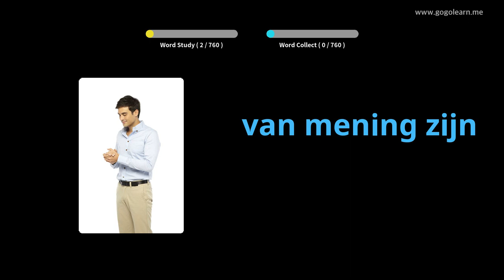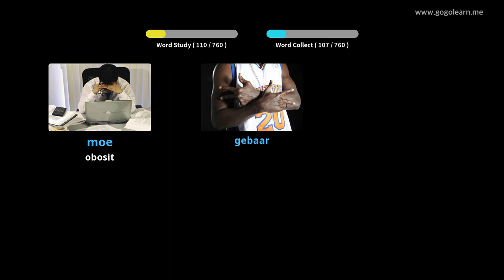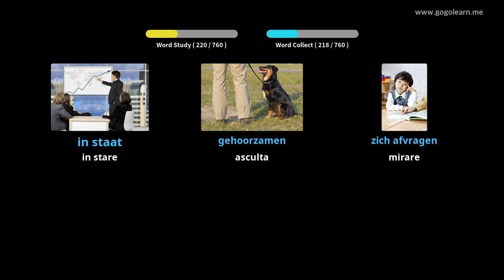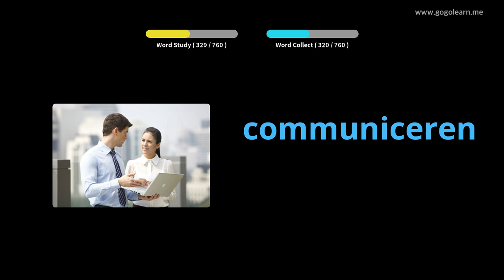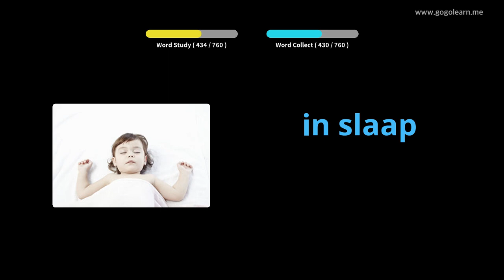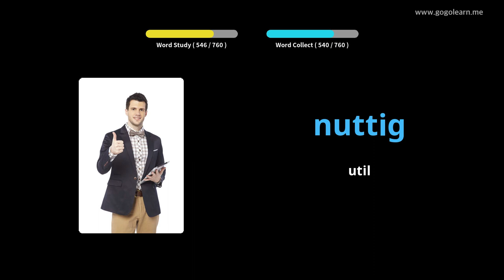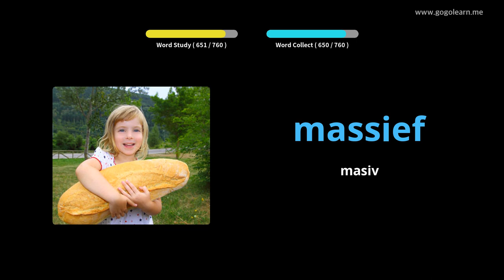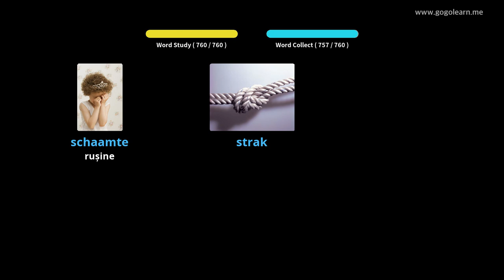Aflați Olandeză Prin Imagini |Vocabularul Olandeză Ascultând în Timp Ce Dormi | Golearn